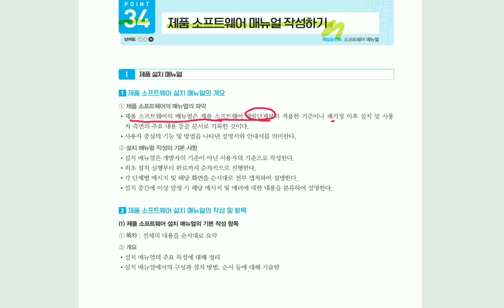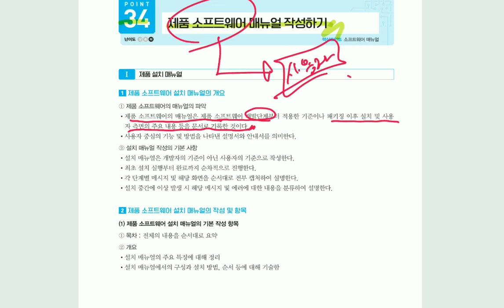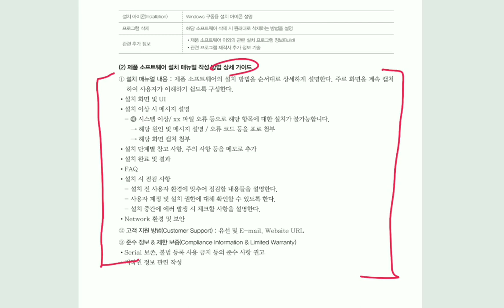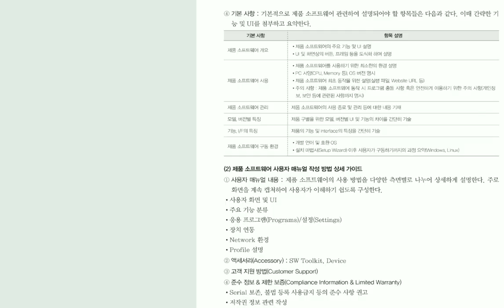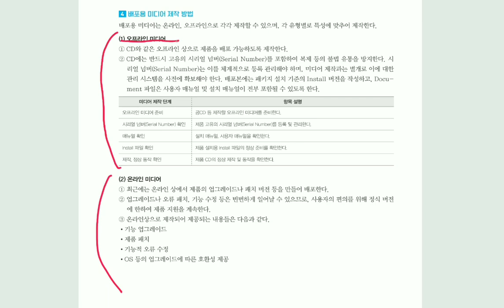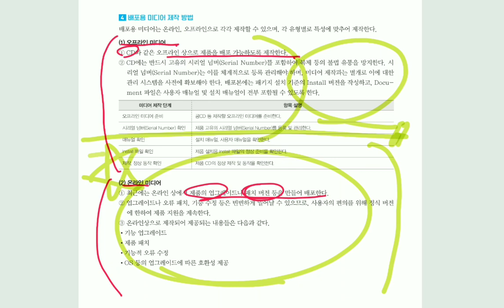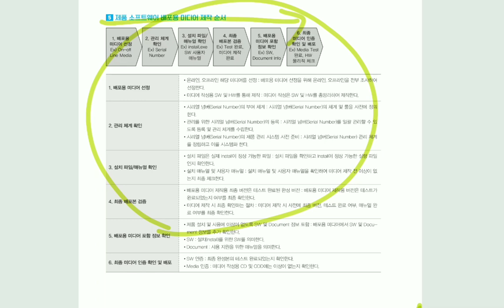[정보처리기사실기] 제품 소프트웨어 매뉴얼 작성하기